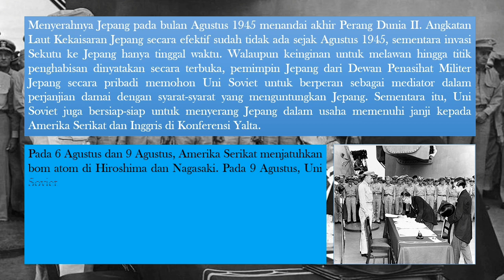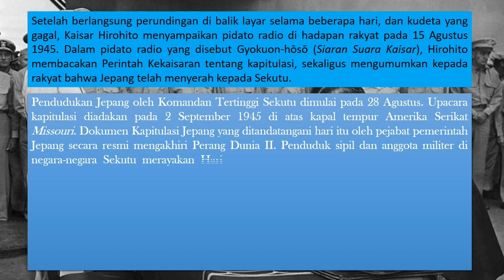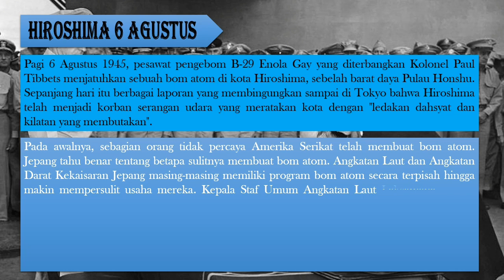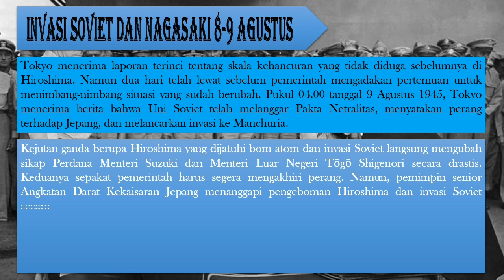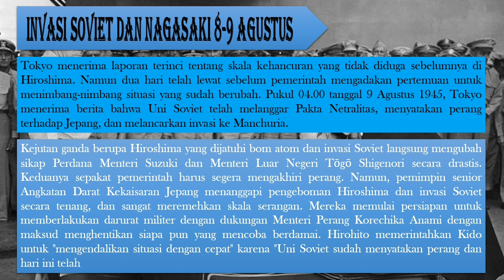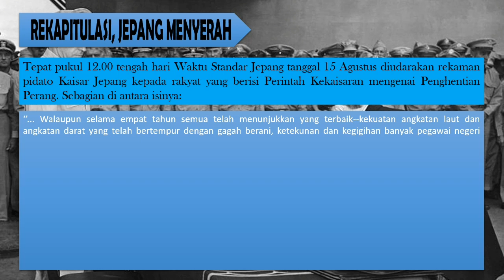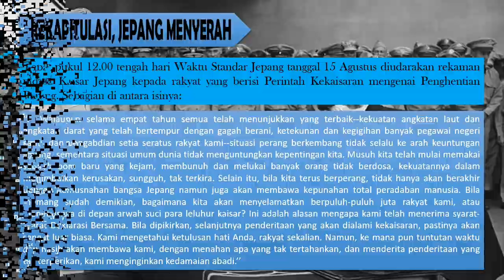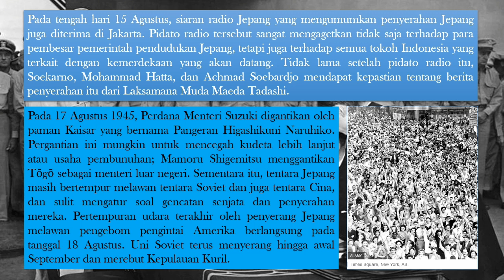Jepang Menyerah Tanpa Syarat